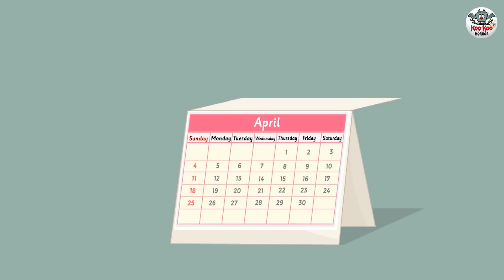भूतिया पांच बच्चे | Horror Stories | Hindi Kahaniya | Bhootiya Kahaniya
Story - Bhootiya Panch Bacche